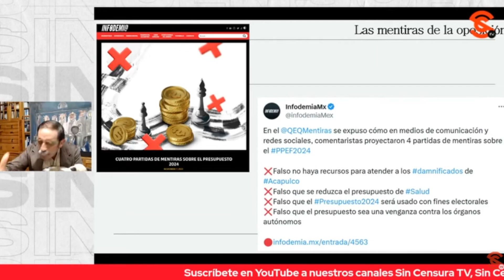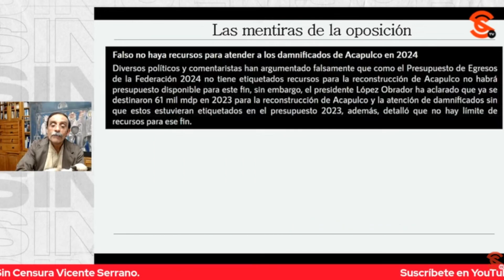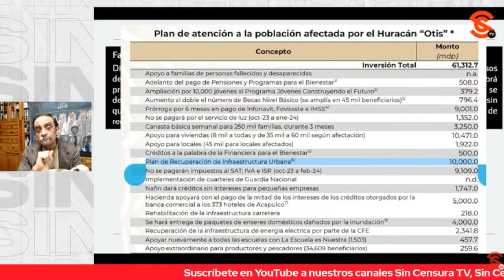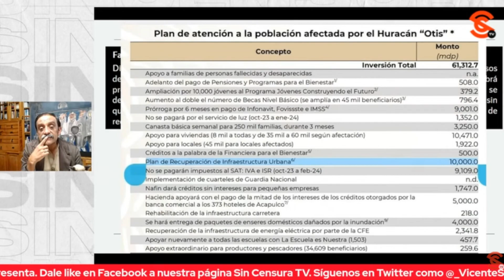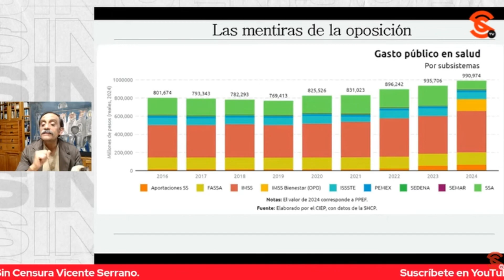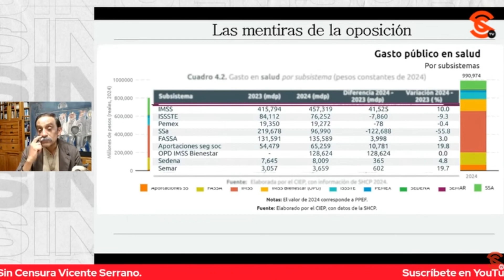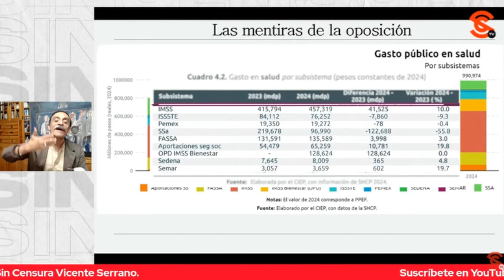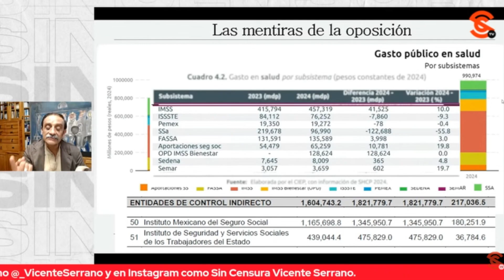¿ EN QUÉ SE GASTARÁ EL PRESUPUESTO DE EGRESOS 2024?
El periodista y maestro Ángel Puga explica en qué será gastado el Presupuesto de Egresos de la Federación 2024 y resalta que entre las prioridades está la reconstrucción de Acapulco, los programas sociales, además de que se invertirá en Salud

Ángel Balderas Puga, especialista en energía